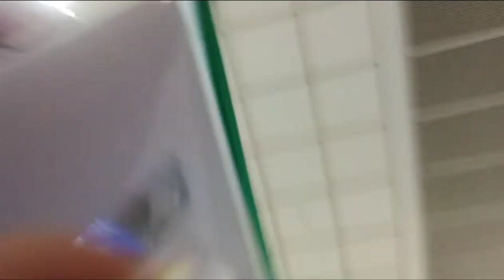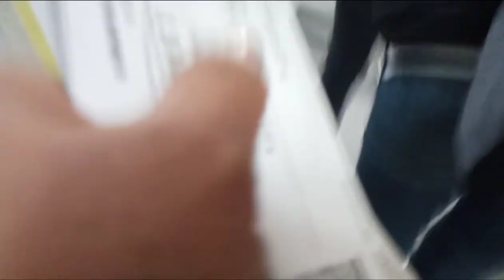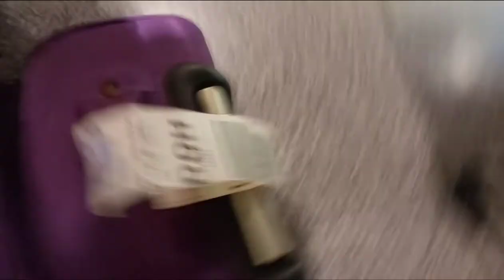GOING TO QATAR 😭✈️💔